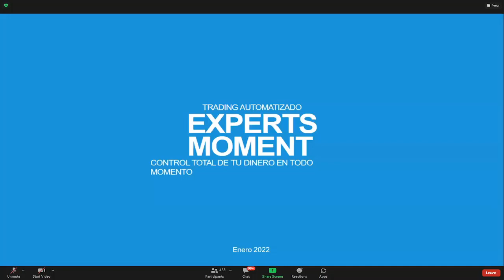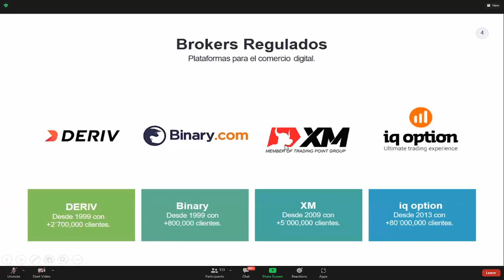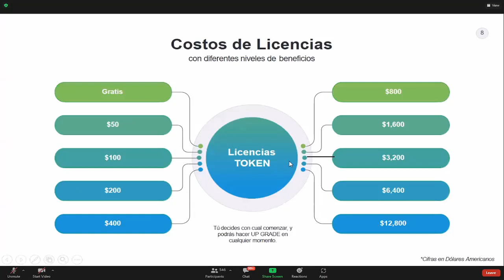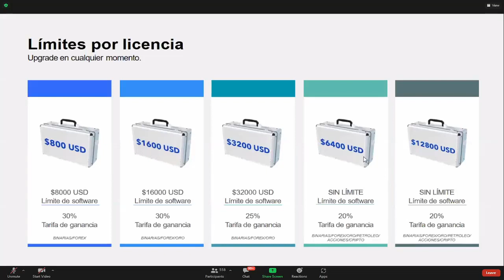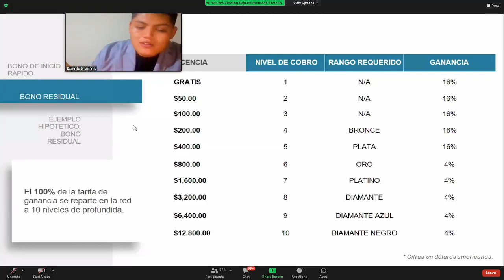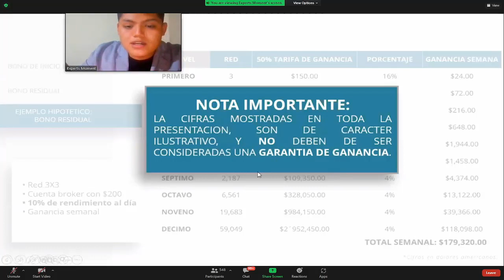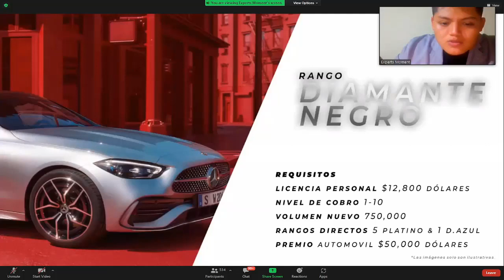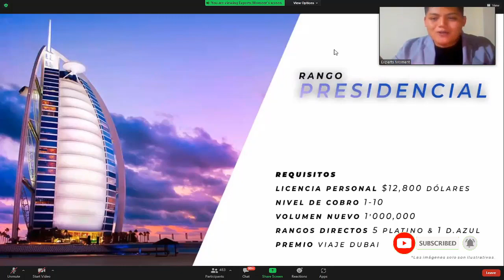Presentacion de Experts Moment (Ene 13-22)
✅ Esta es tu gran oportunidad de ganar por medio de un Software de Experts Moment que te permitirá generar ingresos todos los días de lunes a viernes de manera automática por medio de Copy Trading con los Brókers más reconocidos